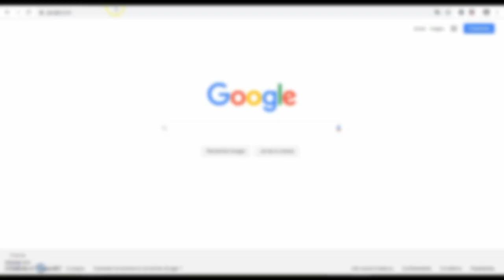Unboxing ARAGON: Offline Sprachsteuerung für den GIRA X1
Plug and Play: Anstecken und Verwenden
Wie funktioniert die App der X1 Visualisierung? Aktivieren und Bedienen!

Genauso läuft's mit der offline Sprachsteuerung auf Basis des ARAGON. Das Gerät, das in eine Schalterdose passt, holt sich zunächst die Konfiguration aus dem X1 um anschliessend über den gleichen Weg die  KNX-Installation zu bedienen. Jede mit dem GPA (Gira Projekt Assistenten) durchgeführte Anpassung wird ebenso für die Spachsteuerung übernommen. Die festgelegten Namen werden mittels KI trainiert, tausende Satzstellungen werden über die eingebauten Mikrofone verstanden. Auch Abfragen von Stati oder sonstige beliebige Informationen lassen sich über den eingebauten Lautsprecher wiedergeben.

Die gesprochenen Daten verlassen nicht den Raum, nichts wird aufgezeichnet, die Befehle reisen nicht um die Welt. Die Privatsphäre ist gewährleistet, eben ganz ohne Internetkonto...